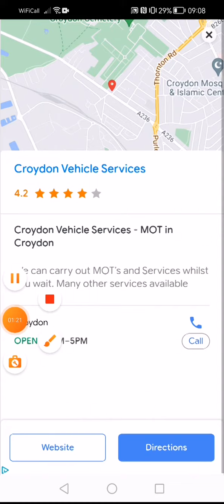Talk Tom Hero Here I Go Again